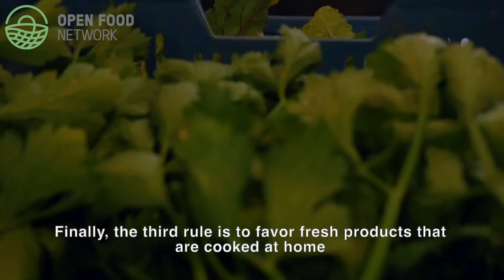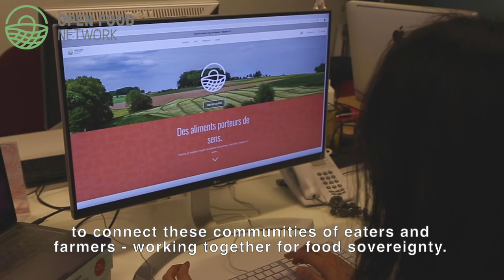Olivier De Schutter - OFN Ambassador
OFN Ambassador, Olivier De Schutter - former UN Special Rapporteur for the Right to Food - explains why he believes that the Open Food Network is an essential tool helping build food sovereignty.